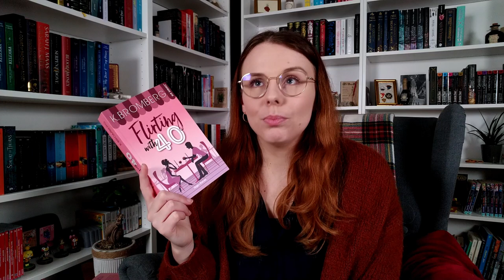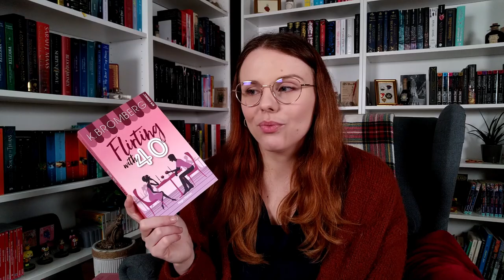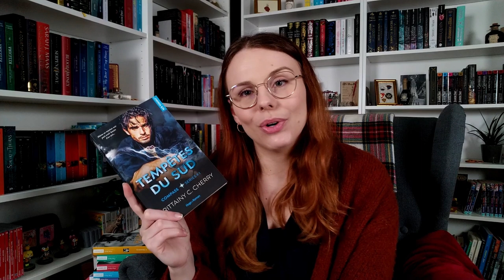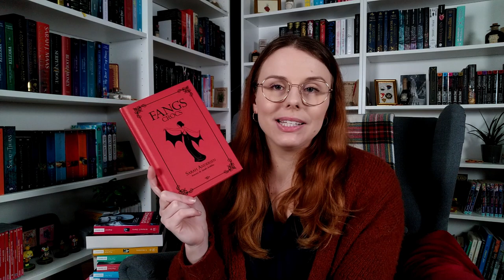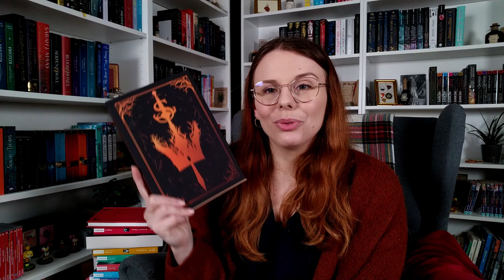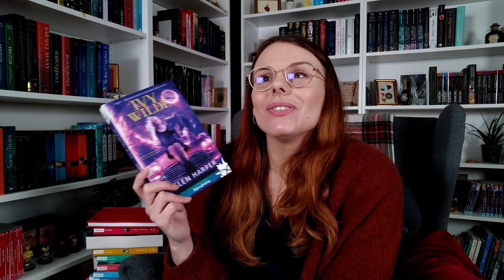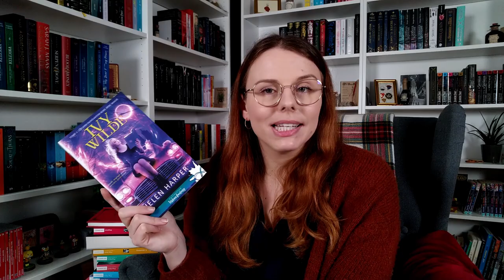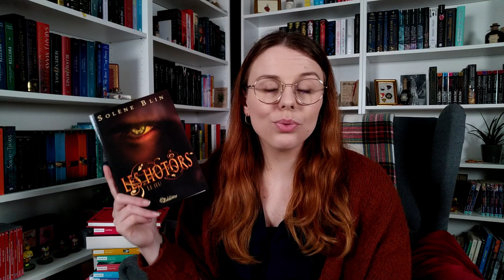BOOK HAUL de Février : J'ai encore craqué ! 👀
Hello !

Je vous retrouve dans une nouvelle vidéo pour le Book Haul du mois de Février. Ce mois ci j'ai acheté et reçu de nombreux livres. J'en ai lus certains et j'ai hâte de découvrir les autres.

LIVRES MENTIONNES :
- Can't Help Falling In Love
- Flirting With 40
- Play Hard 1 - 5
- Tempêtes du Sud
- Prosperine Virgule-Point
- House of Sky and Breath
- Les Hotors T2

CONTENU DE LA VIDEO :
00:00 | Romance
04:47 | SFFF

- Vinted : gwladychou

EQUIPEMENT & LIVRES FAVORIS :

LIVRES AUDIO :
- Audible prime (2 crédits audio gratuits)
- Audible (1 mois gratuit)